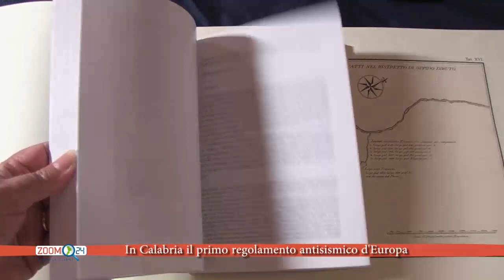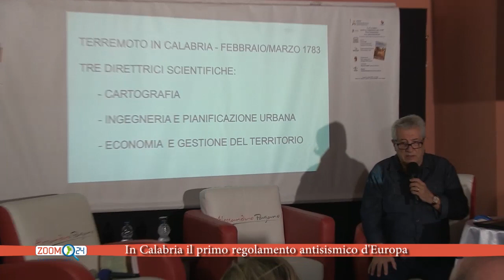In Calabria il primo regolamento antisismico d'Europa